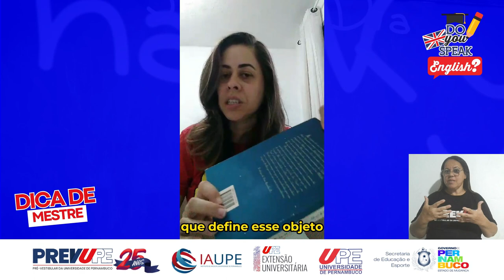INGLÊS - VOCABULÁRIO - PREVUPE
Nesse vídeo falamos sobre vocabulário, parte tão importante dos estudos sobre a língua. O vocabulário trata das palavras e seus significados, os quais podem ser diferentes para um mesma palavra, dependendo do contexto em que está sendo utilizada. Palavras como BOOK (LIVRO, AGENDAR, RESERVAR) e DATE (DATA, ENCONTRO) são exemplos de vocabulário com diferentes sentidos, ficando a cargo do contexto revelar indícios do significado que está sendo empregado na construção textual. Prof. Elizabeth Camelo